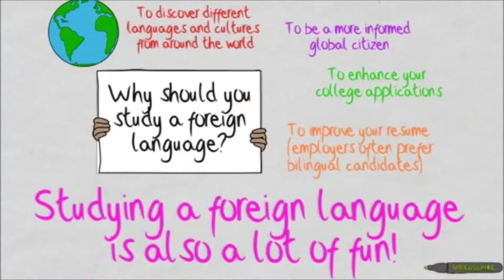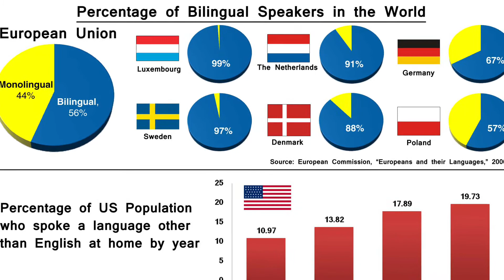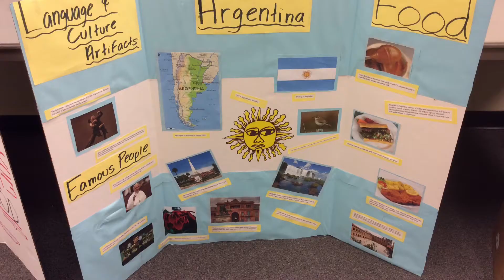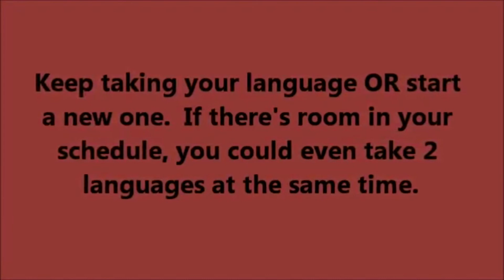World Language 17-18